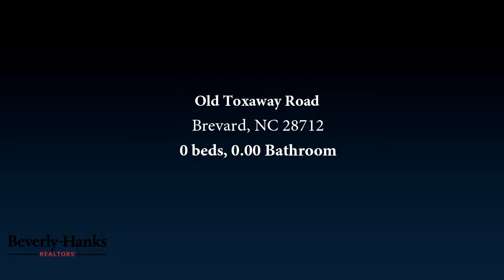Lots And Land for sale - Old Toxaway Road, Brevard, NC 28712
Beautiful wooded acreage on private road. 20 minutes to downtown Brevard. Build your home among the rhododendrons , whether a part time residence or full time. this beautiful property is priced to sell.

Bedrooms: 0
Bathrooms: 0.00
Square Feet: 0
Price: $39,900